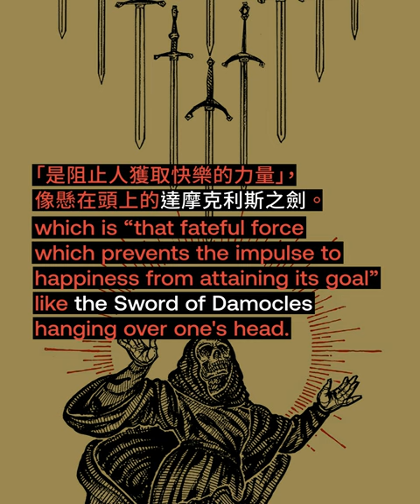柴可夫斯基第四交響曲 ──獻給最重要的梅克夫人 Tchaikovsky Symphony no. 4 - Dedicated to Madame von Meck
柴可夫斯基第四交響曲 ── 獻給最重要的梅克夫人
Tchaikovsky Symphony no. 4 - Dedicated to Madame von Meck

柴可夫斯基把此曲獻給一生最重要的贊助者梅克夫人。兩人此後以音樂和書信為媒介，神交多年卻幾乎不曾相面，是音樂史裡廣為流傳的美談。作曲家曾在信裡告訴梅克夫人，柴可夫斯基第四交響曲第一樂章開首由圓號吹奏的澎湃激昂旋律，乃「命運」的象徵，「是阻止人獲取快樂的力量」，像懸在頭上的達摩克利斯之劍。

Tchaikovsky dedicated this composition to his most important patroness, Nadezhda von Meck. Since then, two of them had maintained a close relationship for years through music and letters, yet they barely met each in person. This platonic relationship had become a well-known anecdote in music history. In his letters, the composer explained to Madame von Meck that the soaring and exuberant melody introduced by the horns in the opening of the first movement symbolizes “fate”in his Fourth Symphony, which is “that fateful force which prevents the impulse to happiness from attaining its goal” like the Sword of Damocles hanging over one's head.

樂季揭幕：梵志登與貝爾
SEASON OPENING: JAAP & JOSHUA BELL
8 & 9 SEP 2023
FRI & SAT 8PM
Hong Kong Cultural Centre Concert Hall

Principal Patron: Swire